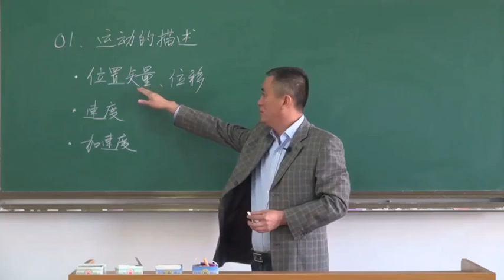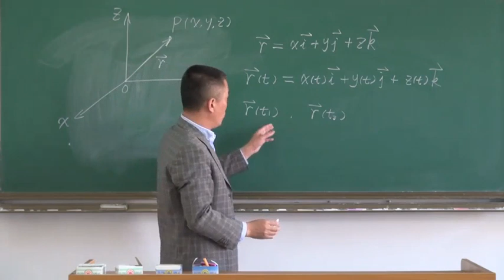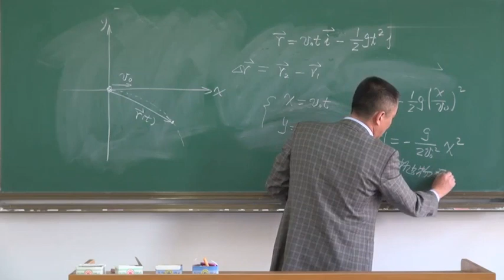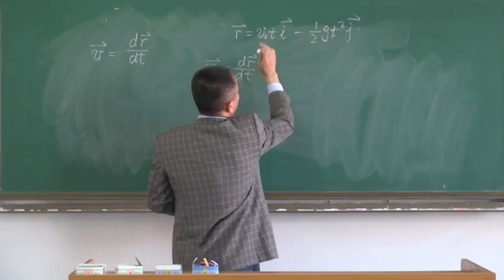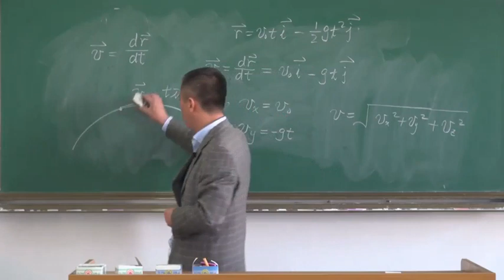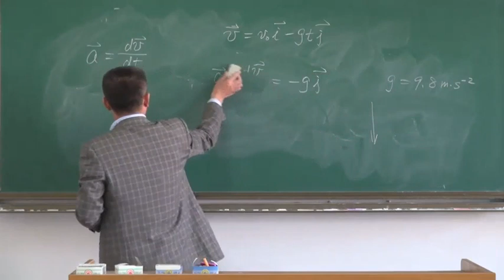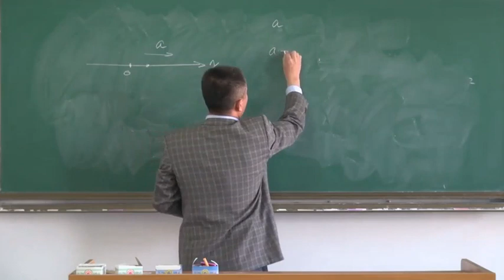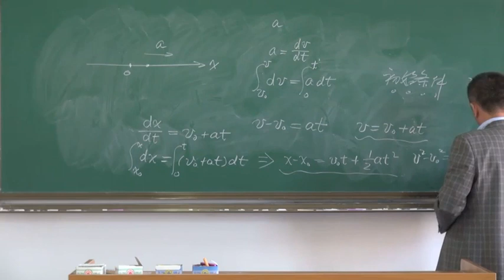易學族 MS_5204 普通物理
『國家級課程』授時:全77講/→授課學校：同濟大學